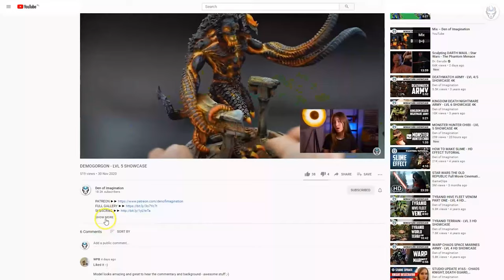MAGNUS - LVL 5 MINIATURES SHOWCASE 4K